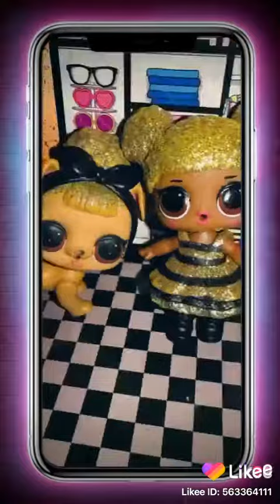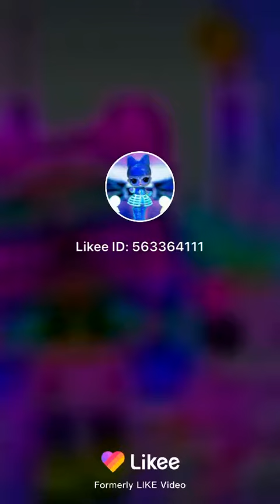My Tik Tok compilation omg u guys need to see it